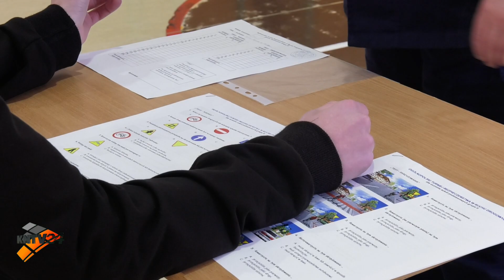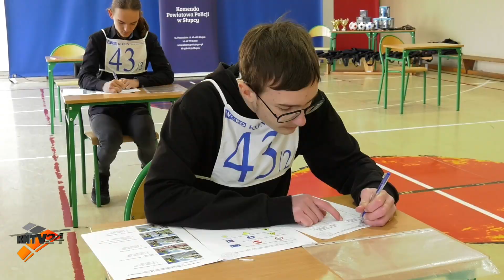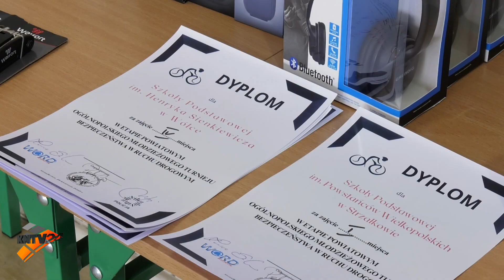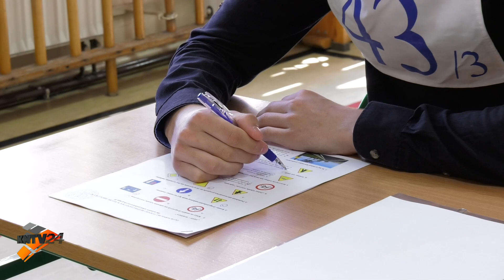TURNIEJ BEZPIECZEŃSTWA RUCHU DROGOWEGO W STRZAŁKOWIE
Uczniowie szkół podstawowych powiatu słupeckiego wzięli udział w Turnieju Bezpieczeństwa Drogowego w Strzałkowie.  Inicjatorem tego wydarzenia był Wojewódzki Ośrodek Ruchu Drogowego w Koninie.